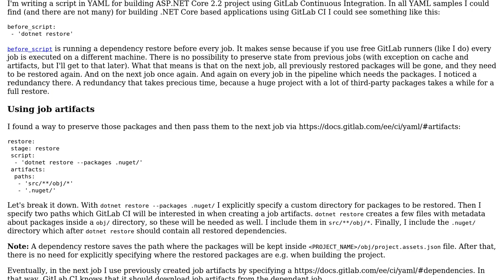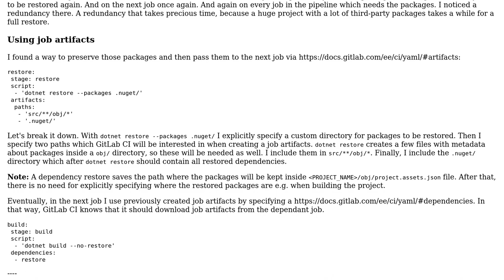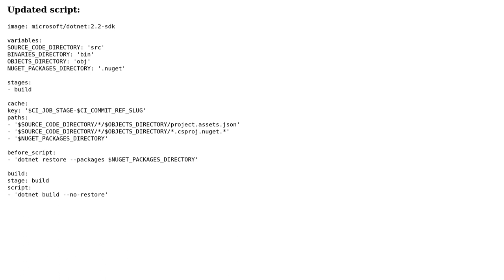Code Review: Passing restored packages as artefacts in GitLab Continuous Integration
With thanks & praise to God, and with thanks to the many people who have made this project possible! | Content (except music & images) licensed under CC BY-SA | Music | Images & others | With thanks to user SAM OnELA user Prolog and the Stack Exchange Network Trademarks are property of their respective owners. You are responsible for your own actions.